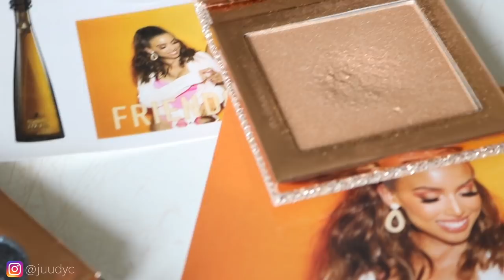DOSE OF COLOURS X DESI & KATY ROUND TWO ⋆ 3 Looks, Review + Swatches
very very late review but i hope you guys find the video helpful! as always let me know which look was your favourite down below👇🏼

 ⋆ time stamps ⋆
product info @ 0:45
friendcation palette review @ 2:37
highlight review @ 6:43
gloss review @ 7:26
liquid lipstick review @ 8:22
lipstick review @ 10:07
swatches @ 11:26
demo #1 @ 11:39
demo #2 @ 15:44
demo #3 @ 21:55

 ⋆ rundown on all looks ⋆

⋆ all looks ⋆
colourpop matte and blur primer
colourpop no filter stix (medium 90W)
too faced born this way concealer (golden beige)
colourpop no filter setting powder (translucent)
colourpop no filter pressed powder (medium dark)
nyx highlight & contour palette
house of lashes boudoir lite

⋆ look one ⋆
blush: wet n wild colour icon blush (mellow wine)

⋆ look two + three ⋆
blush: colourpop pressed blush (to the 10)

 ⋆ lets chat ⋆

instagram ⋆ @juudyc
twitter ⋆ @judyctweets

 ⋆ whats on me ⋆

top ⋆ kookai
lashes ⋆ boudoir lite by house of lashes
lips ⋆ “my main” by dose of colours
nails ⋆ taurus by kl polish

⋆ my gear ⋆

⋆ music ⋆

provided by epidemic sounds ⋆ detroit vibes